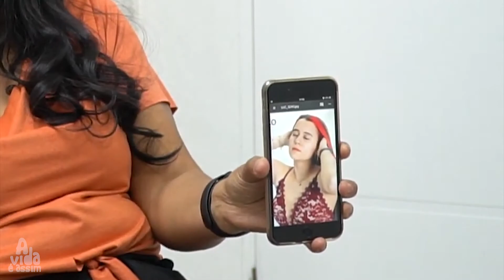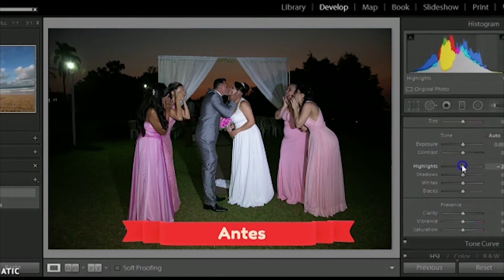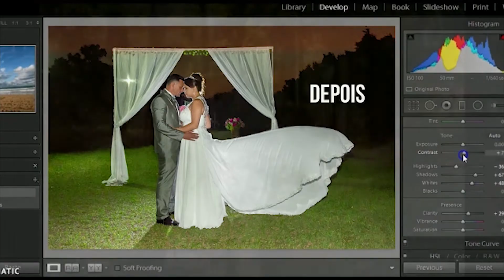#10- DICAS DE POSES CERTAS E ERRADAS Por Luciana Nunes Fotografia - 13/11/20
Luciana Nunes é fotógrafa de casamento, aniversários, eventos sociais, corporativos, ensaio sensual, fotos de família e infantil, e vem dar muiiiitas dicas de poses CERTAS para você sempre sair bem nas suas fotos.

Vem ver esse bate papo descontraído. Você vai gostar.

***CORREÇÃO NOS CRÉDITOS***
FILMAGEM: Luciana Nunes Fotografia e Filmagem
CINEGRAFISTA: Marcelo Nunes

FACEBOOK: Todo domingo às 22h - @programaavidaeassim | @tatianafedattoapresentadora

INSTAGRAM: Toda terça às 22h - @programa_avidaeassim  | @tatianafedatto_apresentadora
O Programa Tem O Intuito De Trazer A Tona Tudo Que É Interessante E Polêmico E Que A Falta De Informação Pode Causar Um Caos Na Vida E No Coração De Alguém.
Não Precisa Concordar, Apenas Veja O Outro Lado Da História E A Respeite Porque A VIDA É ASSIM.